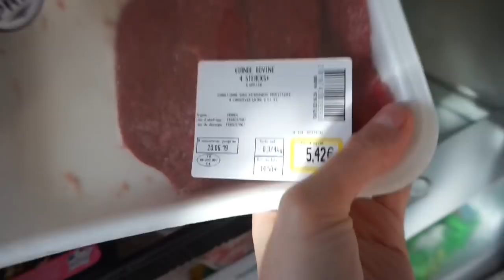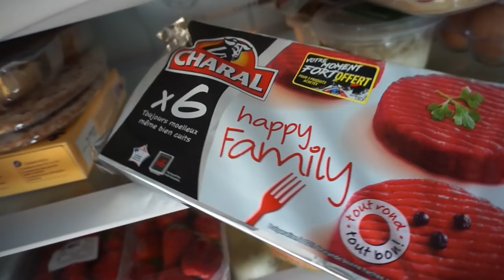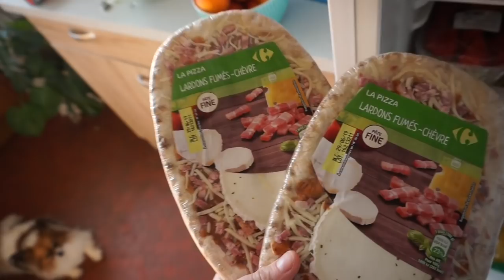⚠️ RETOUR DE COURSES ÉTUDIANT + UNBOXING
Voici mes courses du mois de juin ! J'en ai eu pour environ 100 € !